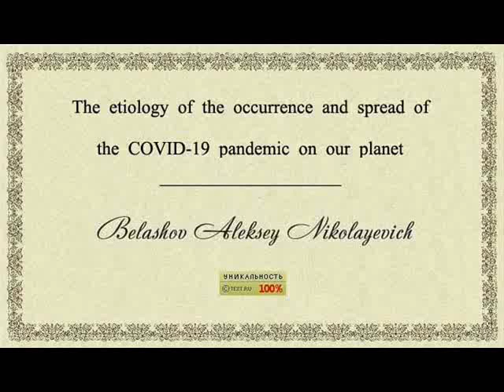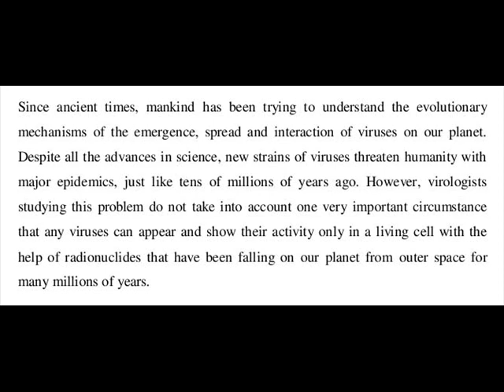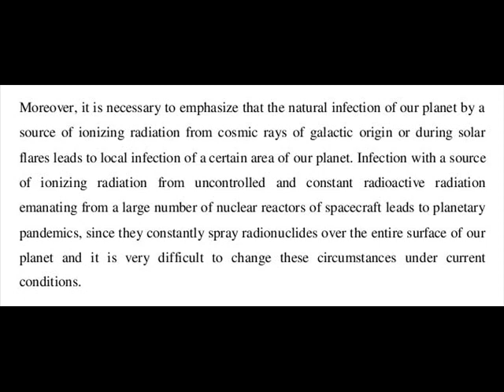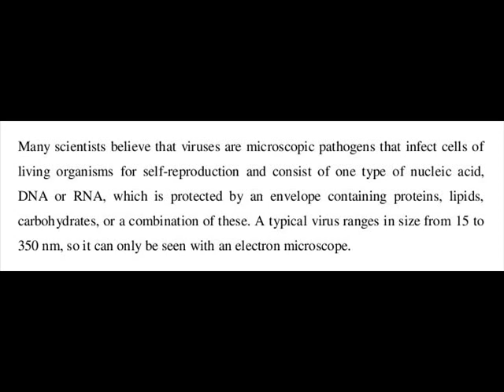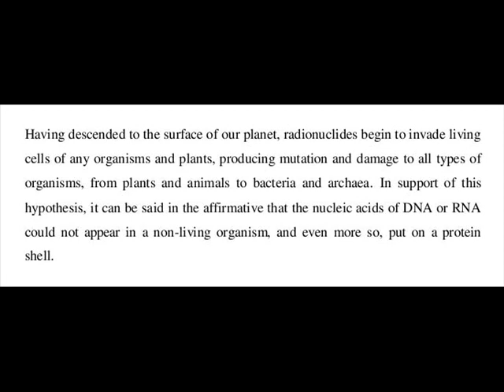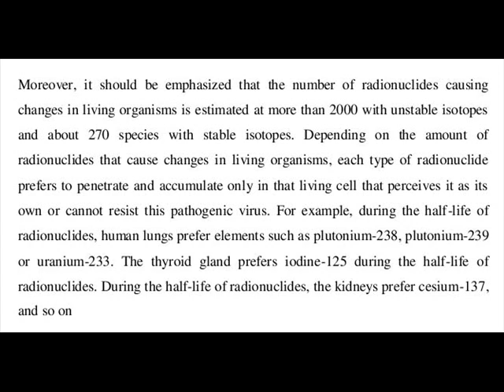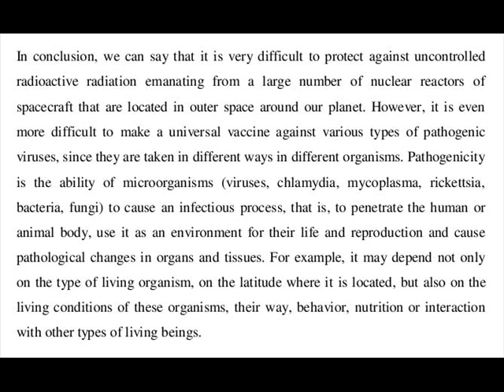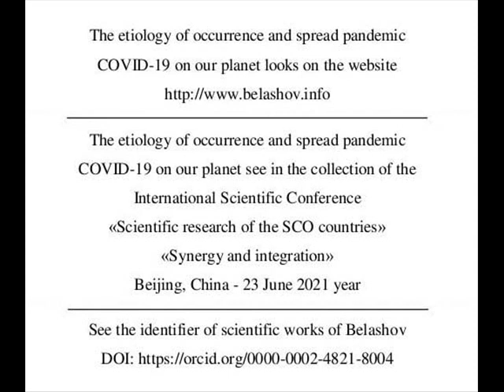The etiology of the occurrence and spread of the COVID-19 pandemic on our planet.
For a scientific article on the etiology of the occurrence and spread of the COVID-19 pandemic on our planet, see the

The video is dedicated to the etiology of the onset and spread of the COVID-19 viral pandemic on our planet. This circumstance is caused due to non-leaking disputes between scientists about the origin of this natural phenomenon. Some scientists believe about its laboratory origin, while others, on the contrary, consider it a natural phenomenon of nature. However, everyone overlooks the main source of the appearance of a viral pandemic arising from various types of radionuclides on our planet, forgetting that the appearance of a viral infection originates only in a living cell. The emergence of new strains of a viral pandemic, hitherto unknown to us, is caused by progress and vigorous activity in outer space and those areas of science that it is better not to invade, since the consequences for our society and irreversible climate changes on our planet will not be known.